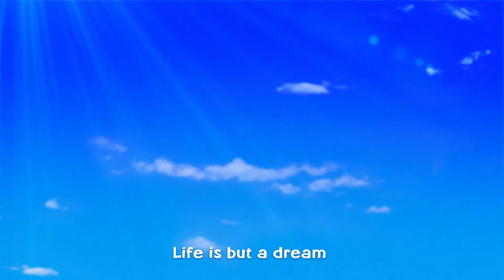【ポケモン公式】Row Row Row Your Boat (こげ こげ ボート)－ポケモン Kids TV【英語のうた】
ポケモンが登場する、英語の童謡「Row Row Row Your Boat」の動画だよ！
アシマリとメッソンが、はっぱのボートで海に向かってしゅっぱつ！？
川を下りながら、いろいろなポケモンに出会うよ！2匹は海にたどりつけるかな…？
英語でいっしょにうたってね！

Curious about what lies at the end of the river, Sobble and Popplio decided to sail the boat down the river.
Who did they meet during the journey?